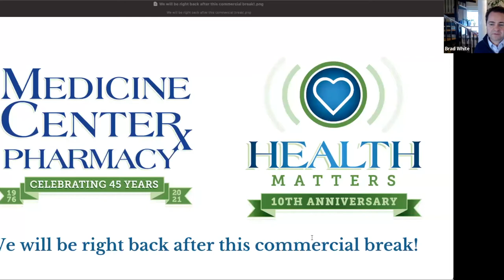Wound Care with Dr. Natalie LaScola DPM, Aultman Medical Group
When wounds don’t heal or are still painful despite treatment, it’s time to see a specialist. A qualified provider who deals with non-healing wounds is your best resource for questions about potential infection from a wound that isn’t healing properly.

At a wound care center, the wound will be measured and examined, and blood flow to the wound will be checked to determine why the wound is not healing. The wound will be cleaned and any dead skin and tissue will be removed to promote healing. Then the wound will be dressed to prevent infection and a treatment plan will be established.

This morning we will talk with Dr. LaScola about all aspects of wound care.

Our program covers the answers to these questions:

What are some circumstances a patient would need to seek care from a wound center?

What can cause a non healing wound?

How long does it take a wound to heal?

Do patients need a referral to visit Aultman Wound Care Center?

What can a patient expect on first visit?

What is debridement?

What is hyperbaric oxygen treatment and what diagnoses is it used for?

What is total casting and how can it benefit a patient with diabetic foot?

What are skin substitutes and how do they work?